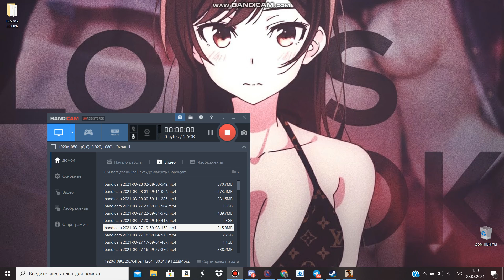6 utra restart. Why?